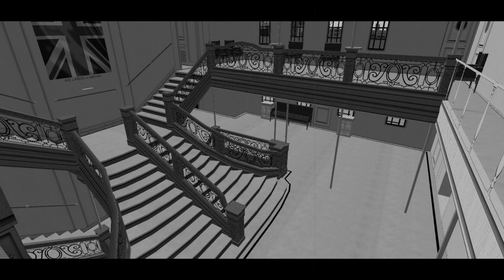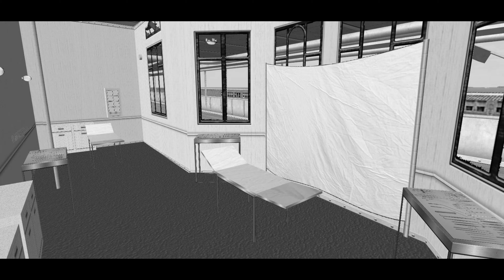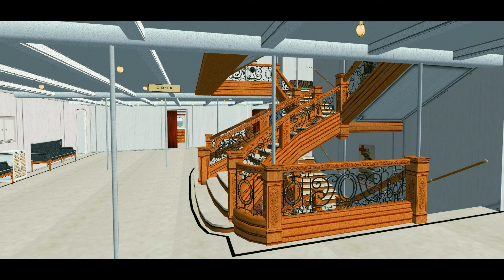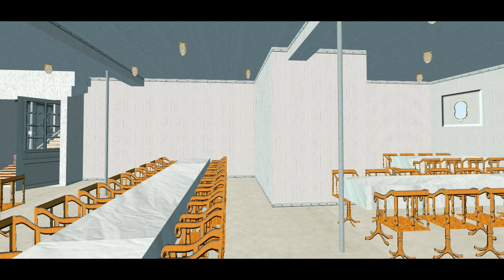Britannic.History of the last Olympian.